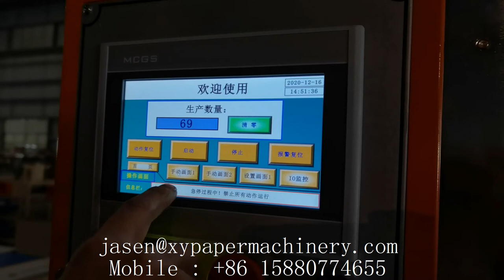Semi automatic toilet tissue paper multi rolls packing machine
XY AI 398A Semi automatic toilet tissue paper multi rolls packing machine
ADD:1610 Enterprise Building,Wanan,Luojiang,Quanzhou,Fujian,China
Contact person: Jasen Pan
M.E:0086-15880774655 (Viber Wechat and WhatsApp)
1) Toilet Paper Machine (1.2m-2.8m width of parent roll, Customize Service)
2) Roll Kitchen Paper Towel Machine (1.2m-2.8m width of parent roll, Customize Service)
3) Facial Tissue Machine (2-14 output lanes)
4 )Napkin Paper machine(L-fold, 1/4-fold, 1/6-fold, 1/8-fold and other multi-fold type)
5) Hand Towel Paper Machine(C-fold, V-fold and N/Z fold type)
6) Pocket Tissue Machine(mini and standard size)
7) All kinds of Tissue Paper Cutting and Packing Machine